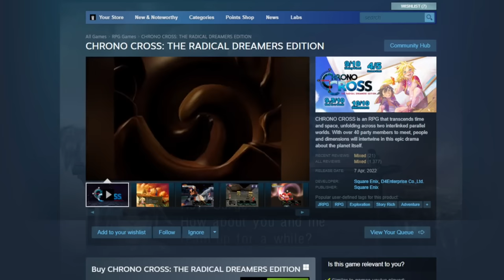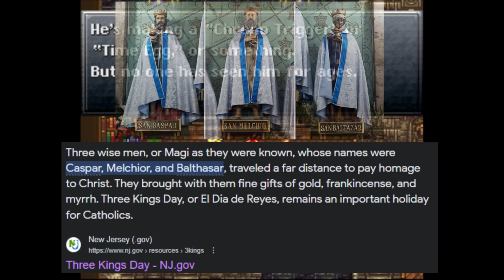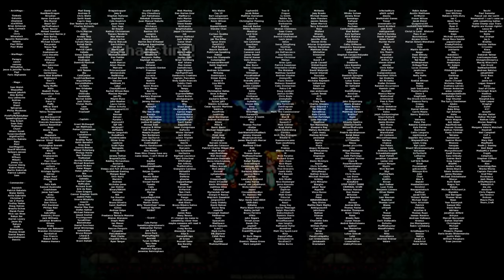Was it Good? - Chrono Trigger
* - Flashing Light Warnings: Several magic spells and teleportation effects use repeated flashes of bright light - *

Often praised as the greatest JRPG of all time, Chrono Trigger is a time travelling journey where you start by saving a cat and end up killing a god.

It holds the top spot on many 'best game ever' lists, so everyone know's it's meant to be good, but is that just nostalgia talking? Does Chrono Trigger still hold up today?